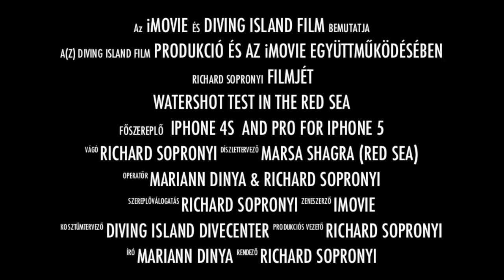Watershot test in the Red Sea